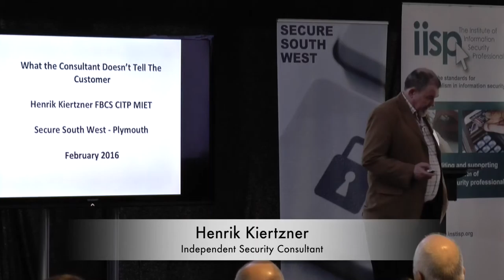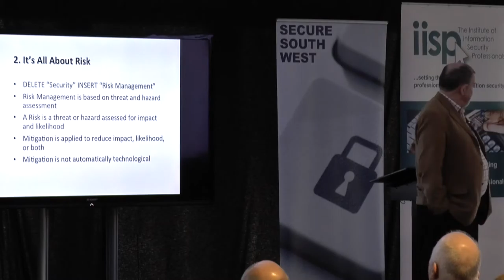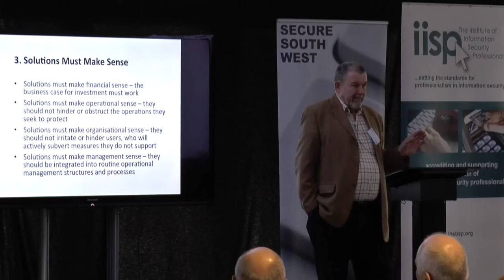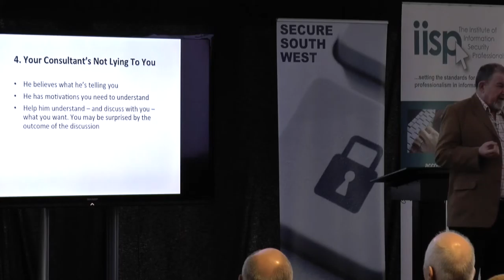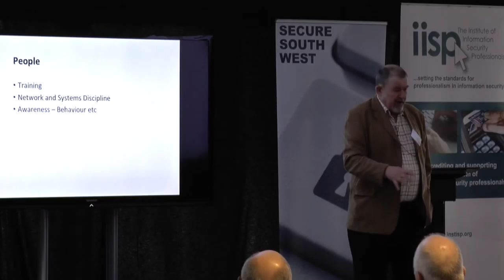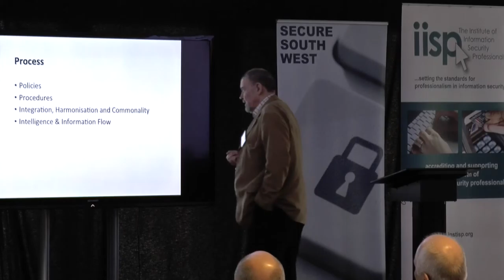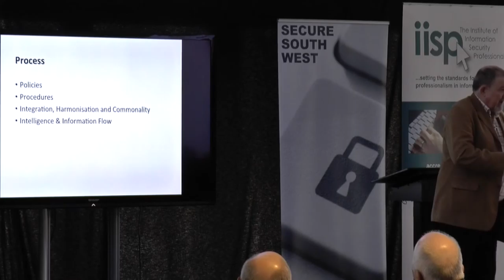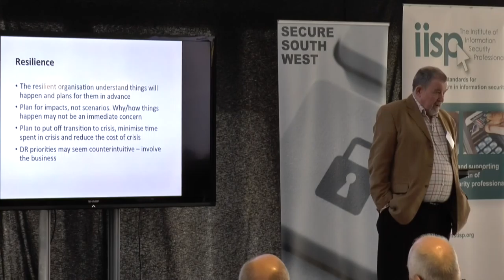Secure South West 6 - Henrik Kiertzner - What the consultant doesn't tell the customer...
"What the consultant doesn’t tell the customer...

...unless he's pragmatic and independent.

The world of information security is littered with acronyms, buzzwords, magic products and ‘silver bullets’, all certified to eliminate all threats, mitigate risk to near zero and give your users a whole new world of security.

The reality is that the information security space is chaotic, the threats constantly evolving and the responses to those threats frantically playing catch-up. We are stil seeing major information security incidents occurring, painfully, with much accompanying publicity and many operators and enterprises are wondering whether they are obtaining real value for money from the significant investments they are making in information security.

Consultants, many of them, provide professional services as part of a larger transaction, involving the delivery of hard- or software or outsourced security services. They will offer good advice, but it’s necessarily offered through the filter of the associated products and services they represent.

The reality is that proper security is messy and complicated and depends on getting the details right. There are no silver bullets and, however much money is spent, time must still be spent integrating and tuning the various components which go into sensible, risk-managed, affordable security architectures which are effective but do not impact operations or legitimate use of the systems they protect.

Henrik Kiertzner, a pragmatic and independent consultant with no corporate affiliation, will describe and discuss the vital components of just such a sensible security architecture and the metrics which can be used both to justify an investment and qualify its value once made.

Biography

Henrik Kiertzner, after a long career in the British Army, during which he served worldwide largely on intelligence duties, has been, variously, IT DIrector of an international engineering firm and a security and risk consultant in both the physical and cyber realms for the last 15 years. He is a Member of the IET and a Chartered Fellow of the British Computer Society.